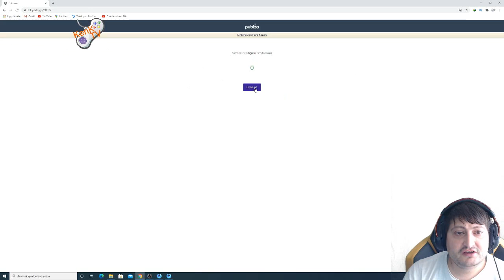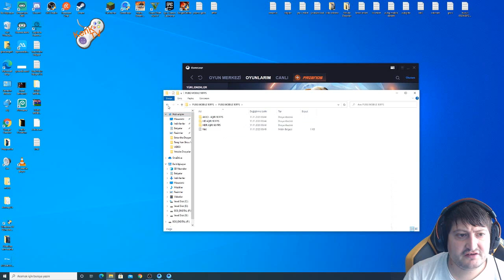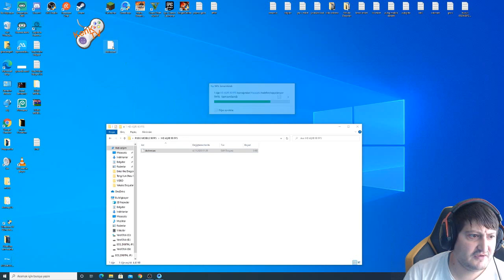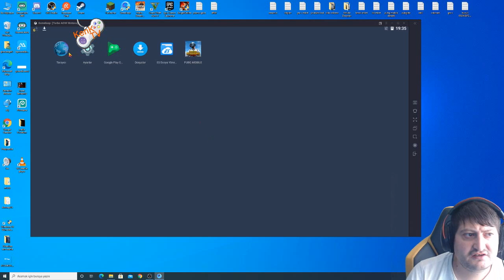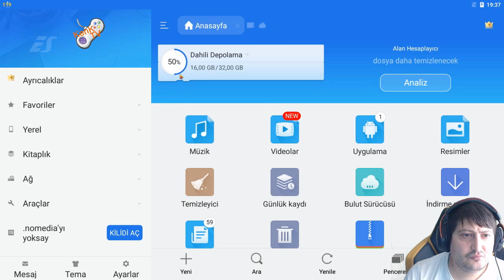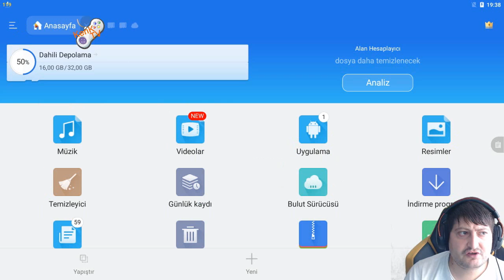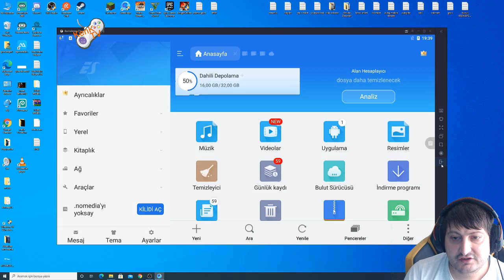GAMELOOP! YENİ GÜNCELLEME 90 FPS AYARLARI NASIL YAPILIR? | PUBG MOBILE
Yeni güncelleme geldi . Tüm gameloop ayarlarımız sıfırlandı ve oyuna girdiğimizde 90fps alamadık en yuksek 60 alabildik. videomuzda 90fps nasıl alınır , nasıl 90fps yapılır göreceksiniz

Videoda active.sav dosyasını maustune kopyalayın demişim bu yanlış bilgi arkadaşlar herkezde olmuyor malesef olması için D:\Temp\TxGameDownload\MobileGamePCShared buraya kopyalıyın active dosyasını ... Dsürücüsü olabilir c sürücüsü oabilir hepsi olabilir. windows arama kısmında MobileGamePCShared diye aratarak bulabilirsiniz ...
90 fps için yeni video hazırladım burdan izliyebilirsiniz..

Gerekli Dosyalar burdan indirebilirsiniz.
Öncellikle ayarları gameloop 7,1 beta sürümünde yaptım .
Burdan gameloop beta sürümüne ulaşabilirsiniz ..
Kasma Donma Sorunlarına kesin çözüm %100 videomuz ...

PUBG Mobile oynuyoruz..

Sistem Özellikleri :
💻►işlemci - i5-6600k CPU
💻►Soğutma - COOLER MASTER Masterliquid ML240L 3-Corsair 120MM X 1-240MM Fans.
💻►RAM - Corsair Vengance DDR4 32gb (3000Mhz)
💻►SDD - NVME m2 SAMSUNG 970 EVO 500GB
💻►SDD - Corcair Force 128GB
💻►HDD - 500GB Hdd
💻►Ekran Kartı - Gigabyte GTX 980
💻►Klavye - Razer Blackwidow Mechanical Gaming Keyboard.
💻►Mouse - StellSeries Rival 710 - Mouse Pad Razer Goliathus.
💻►Kulaklık - Hyper X Cloud 2.
💻►MIC - Xfifine k670 Condenser
💻►Kamera : Logitech c920 Hd Stream.
💻►Monitor 1 - HP 165 hz 2k Monitor
💻►Monitor 2 - 60hz standart samsung mpnitor
💻►Kasa - Cooler Master Haf712